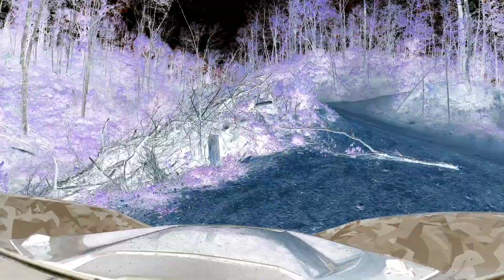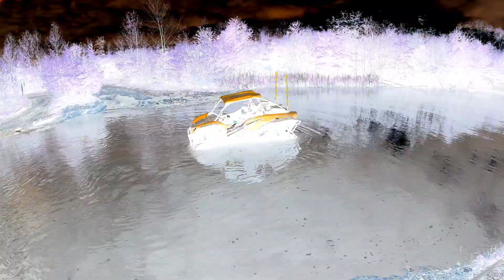Hatfield-McCoy's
Hatfield-McCoy's Pocahontas trail's. KRX 1000